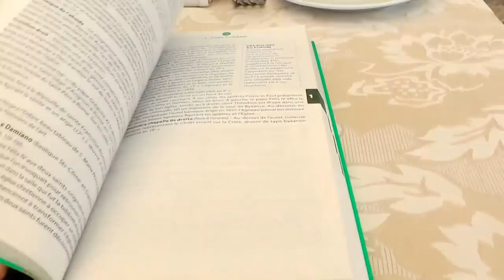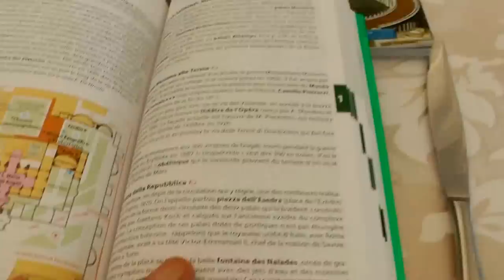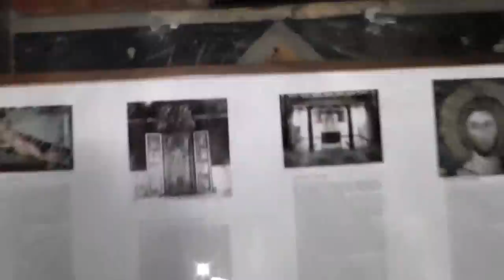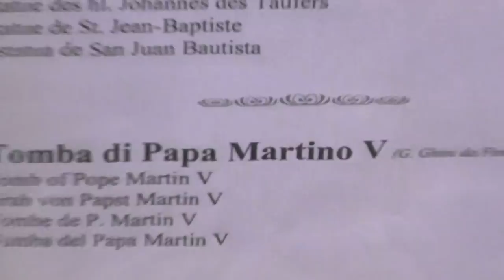Pilgrimage to the basilicas of Rome. Basilica San Giovanni in Laterano, Santa Maria del Popolo.